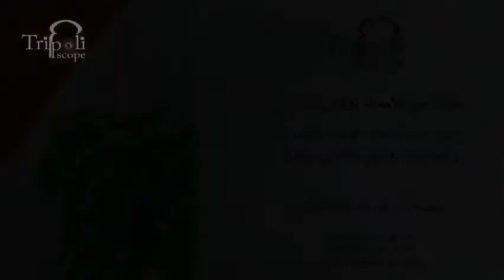20/07/2014 Tripoliscope مقابلة مع الأستاذ توفيق دبوسي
يتفق  المتابعون للشأن الاقتصادي في الفيحاء  على أن  تغييّراً جذرياً  طرأ على أداء ودور غرفة التجارة والزراعة والصناعة في طرابلس والشمال، وأن هناك نقلة نوعية في نشاط الغرفة، التي باتت ليس فقط  ملتقى للأعمال ومقصداً للزوار من وزراء وسفراء ورجال وأعمال، بل وحاضنة لحراك المجتمع المدني ولمختلف الفعاليات الاجتماعية والأهلية والثقافية… خلف هذا التحول وهذا النجاح في ربط الاقتصاد بالهم الانساني ،”الرئيس” توفيق دبوسي أو أبو ياسر كما يناديه الناس تحببا .
الابتسامه لا تفارق وجهه مع جهوزية دائمة للاستفادة من كل برهة من الوقت لانجاز حديث أو طرح مشروع أو مساندة فكرة أو اقتراح، عندما تسأله عن الهدف من تخصيص كل وقته وجهده للغرفة وطرابلس والشمال لايتأخر بالاجابة قائلا ” الله سبحانه وتعالى أكرمني وأشعر بأنه من واجبي أن أساهم بكل ما فيه مصلحة لعائلتي الاقتصادية ولطرابلس والشمال ولبنان، وسقف طموحي هو الاقتصاد ولن أتعاطى السياسة ولو قدمت لي على طبق من ذهب “.